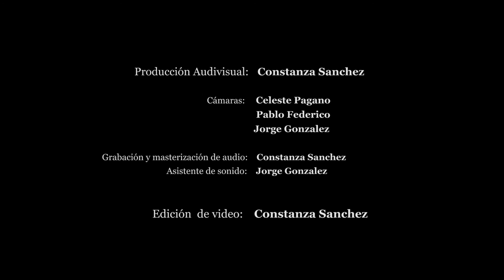ARMONÍA OPUS TRÍO-TANGATA- Astor Piazzolla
ARMONÍA OPUS TRÍO
David Lheritier  (clarinete)
María Marta Ferreyra  (fagot)
Fanny Suárez  (piano)